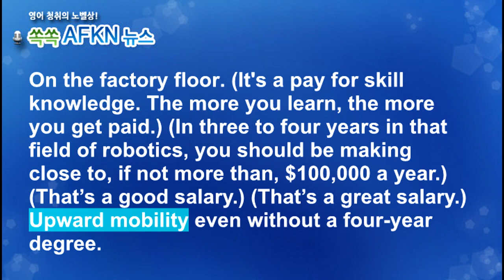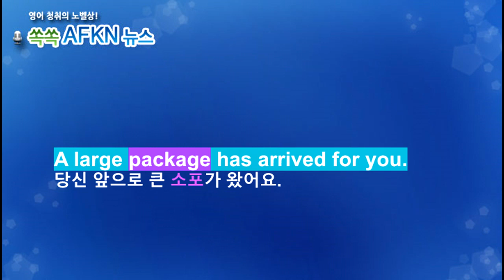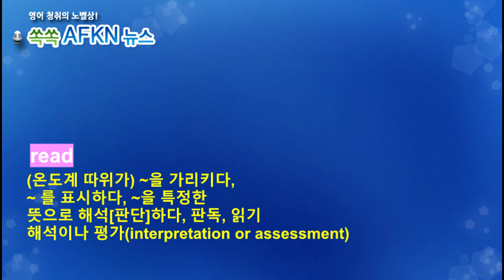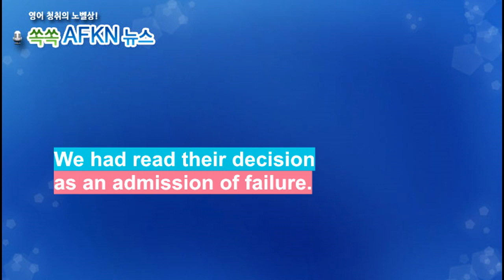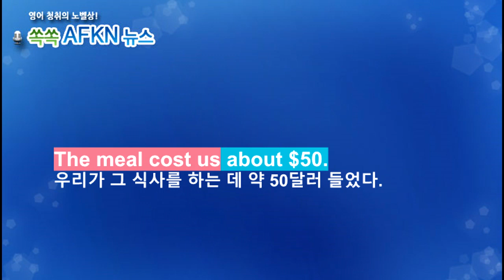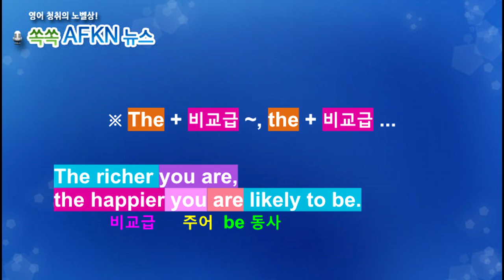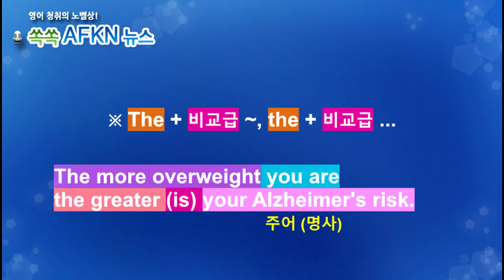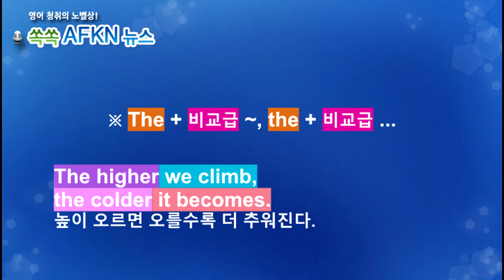[영어뉴스청취] 하루 한 단어 - the+비교급 etc.